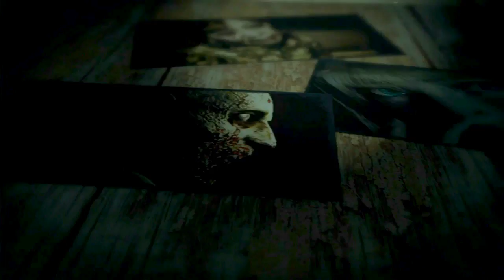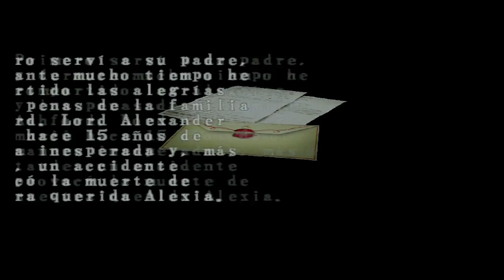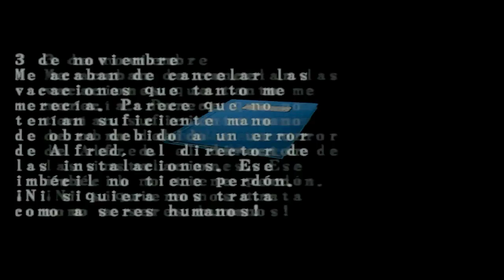Resident Evil Code Veronica X (Gameplay en Español Ps2) Capitulo 8 Base de la Antartida